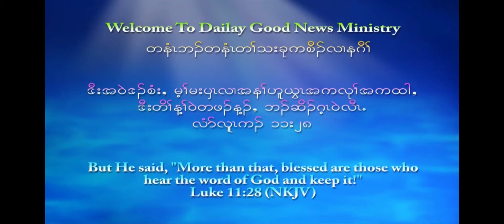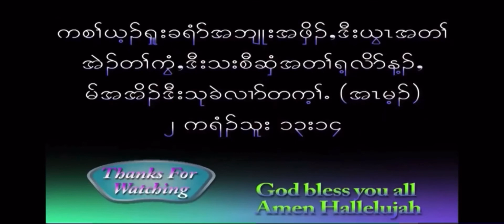[Personal Relationship With God] Wonderful Encouragement by Pastor Abraham Say. God bless. 9/30/2021